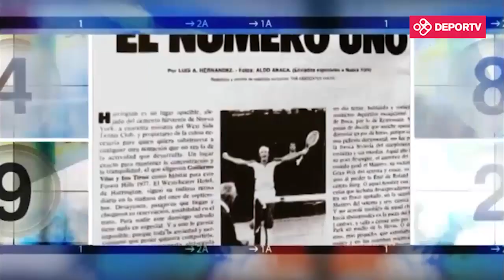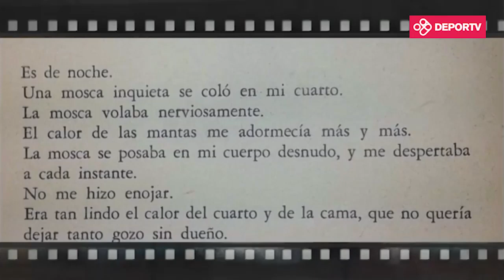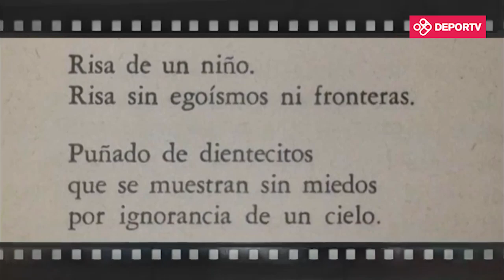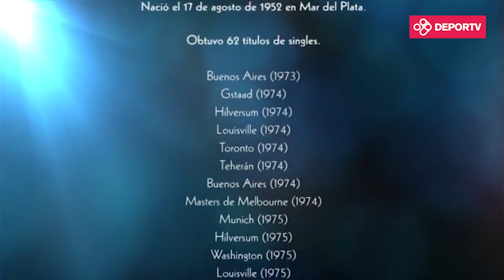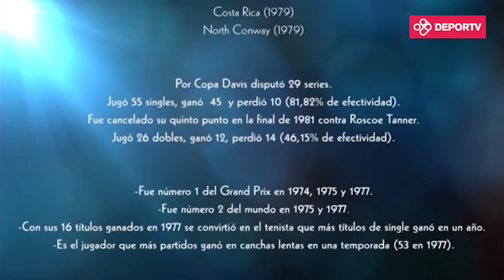Guillermo Vilas, su carrera y títulos, mano a mano con Juan Ignacio Chela - En el set de Chela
El ex jugador de tenis, Juan Ignacio Chela, presenta esta serie de entrevista y documentales sobre los tenistas más destacados y los hechos más importantes de la historia de nuestro tenis. Un recorrido por la vida, las anécdotas y las mejores momentos de cada uno de los jugadores permite conocer los detalles de la historia del tenis argentino.

Las anécdotas y los mejores momentos de la carrera deportiva de reconocidos tenistas argentinos como: Gabriela Sabatini, Guillermo Vilas, Norma Baylon, Martín Jaite, Gisela Dulko, Gastón Gaudio, José Luis Clerc, Guillermo Coria, David Nalbandian, Mary Terán de Weiss.